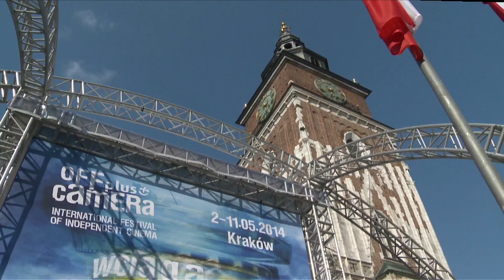Goście OFF PLUS CAMERA bardzo happy!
Reżyseria, scenariusz, motaż: Ela Beszłej
Operator zdjęć: Dominik Kowalski